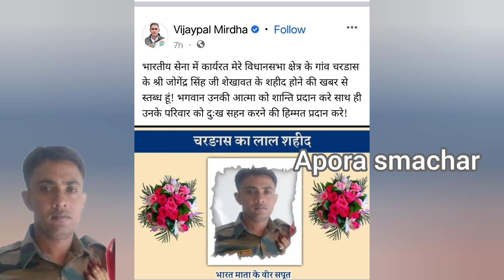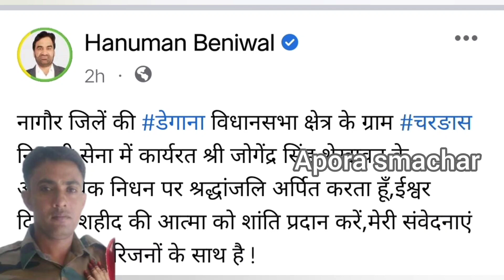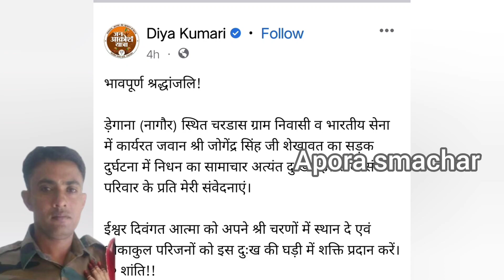नागोर के चरडास निवासी जोगेंद्र सिंह शेखावत शहीद ll Shahid Jogendra Singh Shekhawat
ड़ेगाना (नागौर) स्थित चरडास ग्राम निवासी व भारतीय सेना में कार्यरत जवान श्री जोगेंद्र सिंह जी शेखावत का सड़क दुर्घटना में निधन का सामाचार अत्यंत दुःखद है। शोक संतप्त परिवार के प्रति मेरी संवेदनाएं।

ईश्वर दिवंगत आत्मा को अपने श्री चरणों में स्थान दे एवं शोकाकुल परिजनों को इस दुःख की घड़ी में शक्ति प्रदान करें। ॐ शांति !!